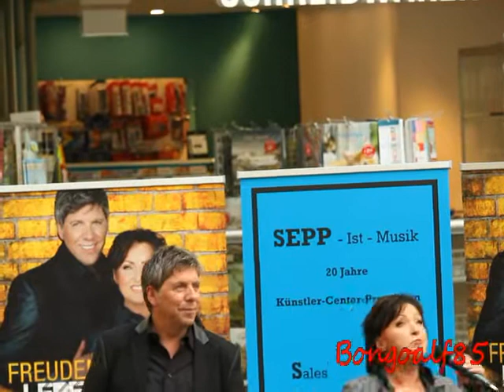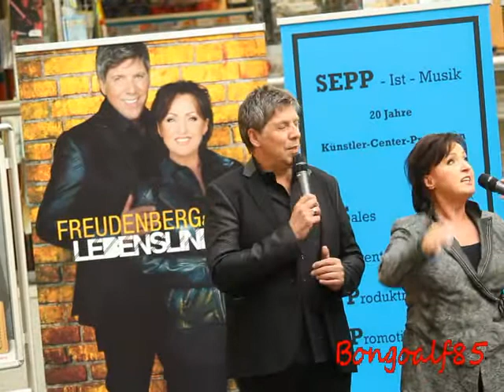Ute Freudenberg & Christian Lais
Ute Freudenberg & Christian Lais besuchten das City Carré in Magdeburg.